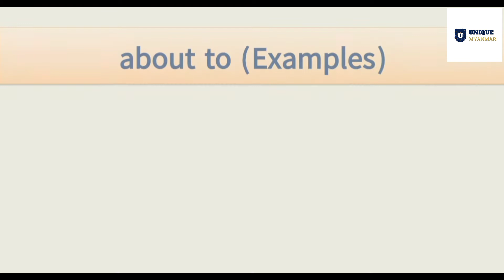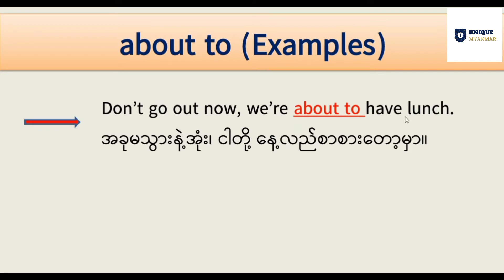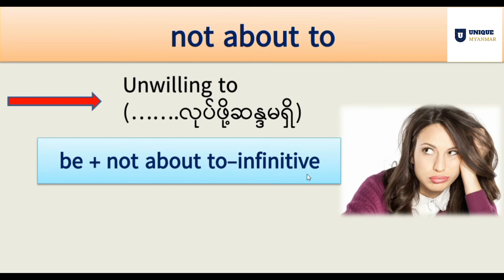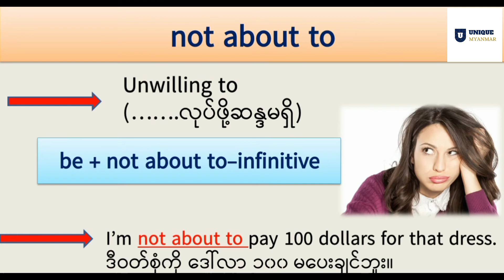about to ဆိုတာဘာလဲ not about to ဆိုတာဘာလဲ about to and not about toအဓိပ္ပါယ်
about to ဆိုတာဘာလဲ not about to ဆိုတာဘာလဲ အဓိပ္ပါယ်ကရော ဘယ်လိုရှိလဲဆိုတာ .ဥပမာနဲ့တကွရှင်းပြထားပါတယ်။